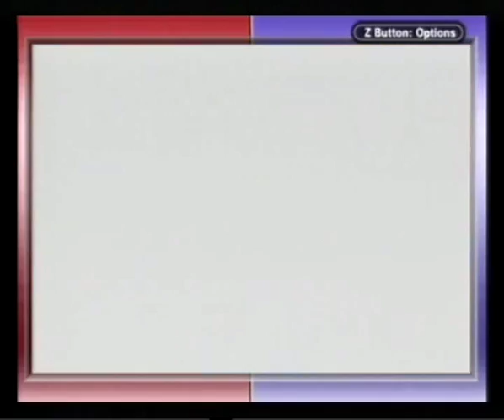Pokemon Pinball: Ruby and Sapphire, Sapphire, 1378071298, Part 7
Silent Gaming
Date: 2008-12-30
Game: Pokemon Pinball: Ruby and Sapphire
Platform: Nintendo Game Boy Color
Mode: Sapphire